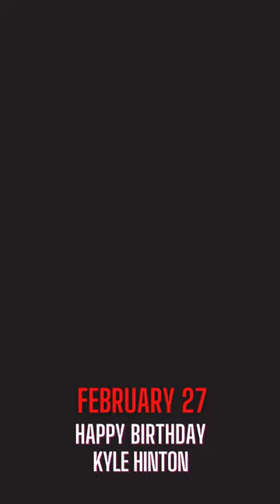Kyle Hinton I FEBRUARY 27 I HAPPY BIRTHDAY BROTHER